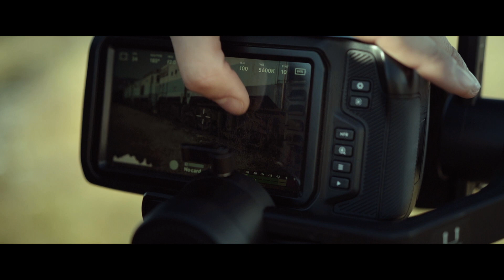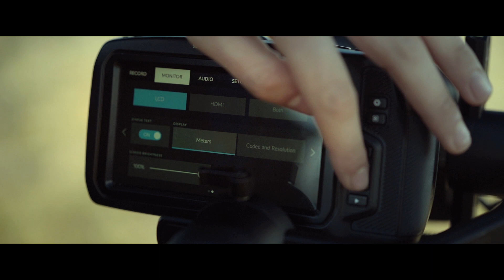Black Magic Pocket Cinema Camera 4K vs Canon 1DX Mark II vs Sony A7III vs DJI Osmo Pocket Comparison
This is comparison test between Black Magic Pocket Cinema Camera 4K vs Canon 1DX Mark II vs Sony A7III vs DJI Osmo Pocket.
We’ve got the great time filming this test and I hope you got the same watching it.

►Zhiyun Weebill Lab
►Moza Air 2
►DJI Osmo Pocket:

►Sony A7III
►Canon EOS-1DX Mark II DSLR